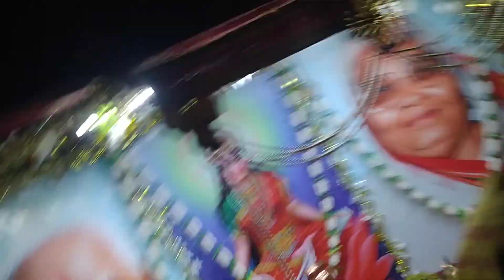२३/०९/२०२४ युगतीर्थ नैमिष धाम अष्टम बैकुंठ@नाभि गया@श्रीराम साधना प्रातः आरती दर्शन@गायत्रीमाता